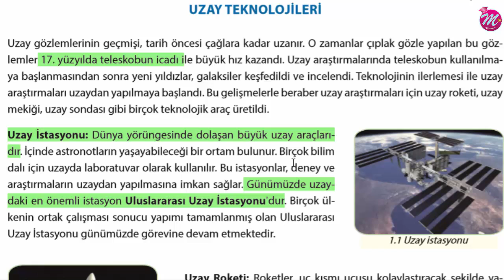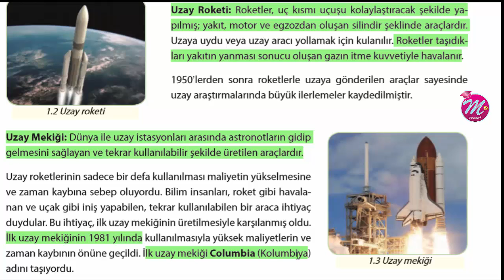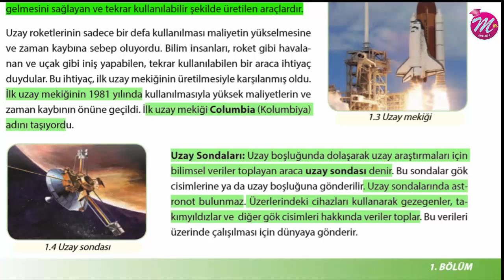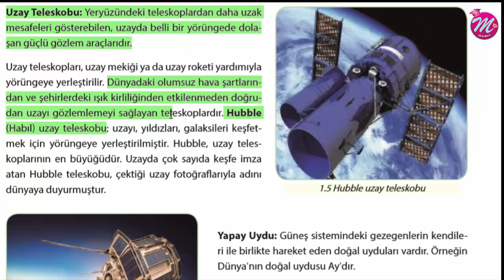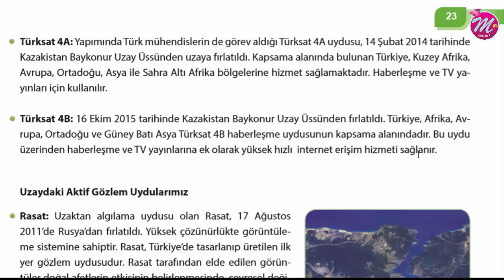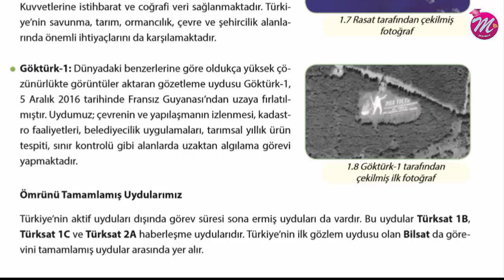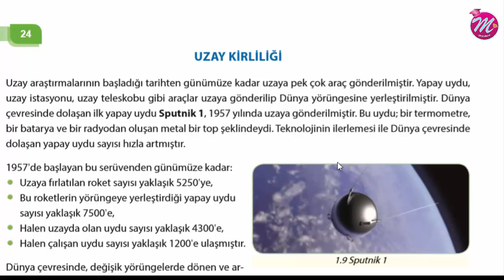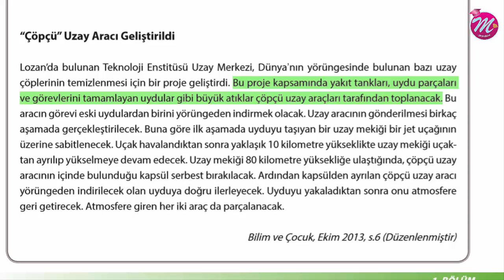Fen.07.21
رابط الاختبار